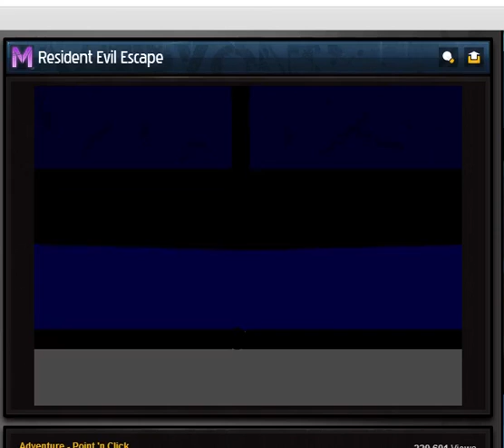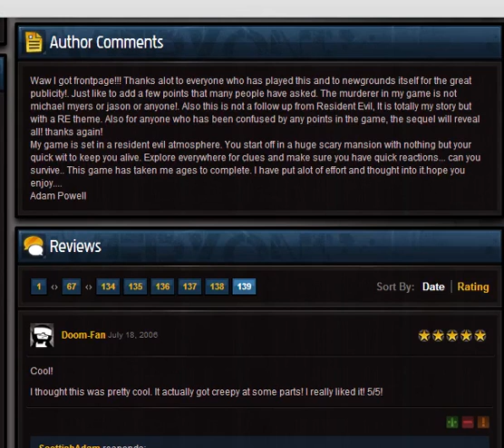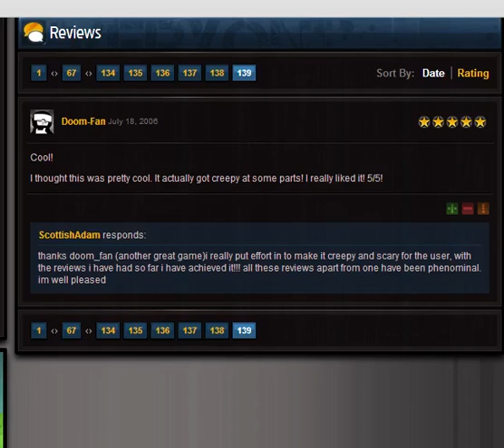Friday the Resident Evil teenth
Jill, don't- open- that- browser!  (please feel free to add your own Resident Evil quotes)